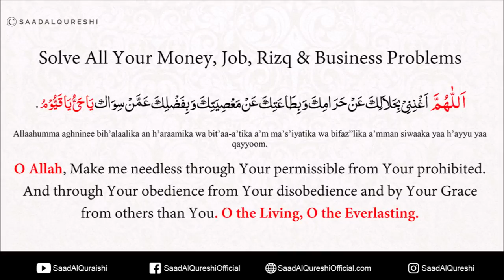Solve All Your Money, Job, Rizq , Financial Business Problems Through This Dua !!!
Résolvez tout votre argent, votre travail, Rizq, vos problèmes financiers grâce à ce Dua !!!

Решите все свои деньги, работу, Rizq, финансовые проблемы бизнеса через этот Dua !!!

Selesaikan Semua Uang Anda, Kerja, Rizq, Masalah Perniagaan Kewangan Melalui Ini Dua !!!

حل جميع أموالك ، وظيفة ، رزق ، مشاكل الأعمال المالية من خلال هذه الدعاء!

Selesaikan Semua Uang Anda, Pekerjaan, Rizq, Masalah Bisnis Keuangan Melalui Dua Ini !!!
Solve All Your Money, Job, Rizq , Financial Business Problems Through This Dua Recited By Saad Al Qureshi

Solve All Your Money, Job, Rizq & financial Business Problems
اَللّٰهُمَّ اَغْنِنِیْ بِحَلاَلِكَ عَنْ حَرَامِكَ وَ بِطَاعَتِكَ عَنْ مَعْصِيَتِكَ وَ بِفَضْلِكَ عَمَّنْ سِوَاك يَا حَیُّ يَا قَيُّوْمُ.
Allaahumma aghninee bih’alaalika an h’araamika wa bit’aa-a’tika a’m ma’s’iyatika wa bifaz”lika a’mman siwaaka yaa h’ayyu yaa qayyoom.
O Allah, Make me needless through Your permissible from Your prohibited. And through Your obedience from Your disobedience and by Your Grace from others than You. O the Living, O the Everlasting.

Allahumma Ameen